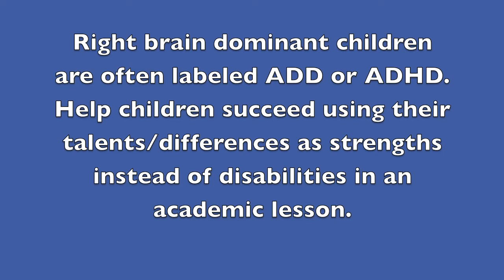TIPS: Right Brain Dominant Children (ADD/ADHD) Part 2 - HOW TO BE A SUCCESSFUL HOMESCHOOLER in 2022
Teaching tip for right brain dominant children and ADD or ADHD children. Most teachers are left brain dominant . Therefore teachers need to be creative and motivate struggling learners with a lesson in their area of interest. Lessons that are FUN will create less problems in the classroom for teachers because the students become focused.

Sunday Heppner, power teaching whole brain mentor/coach, motivational speaker gives workshop in many states.

 Attention:  Homeschooling Parents won't have children saying, "I'm bored" or "I don't want to do this".  Make learning exciting and fun for your children at home.